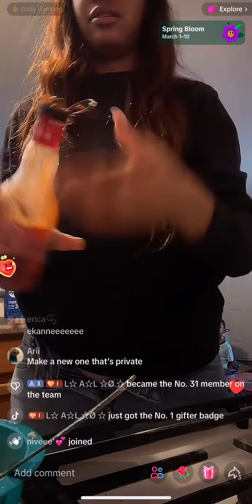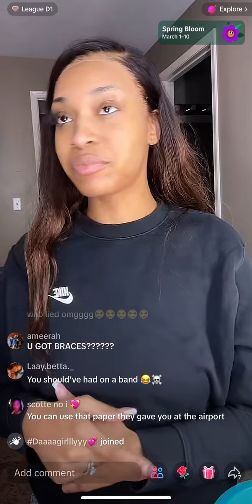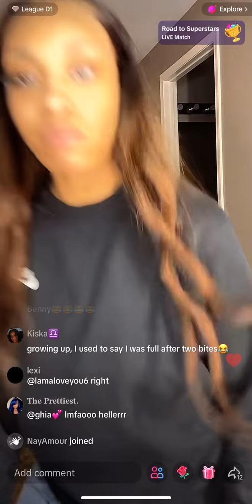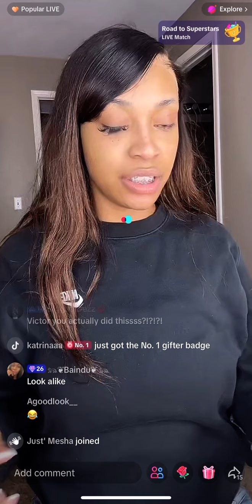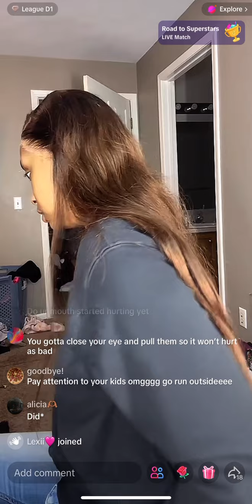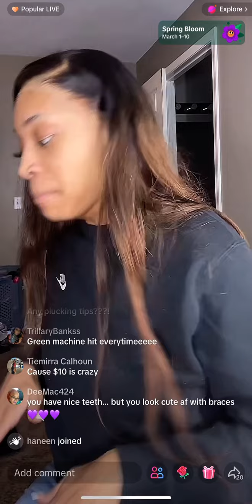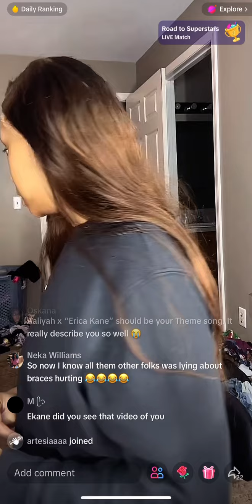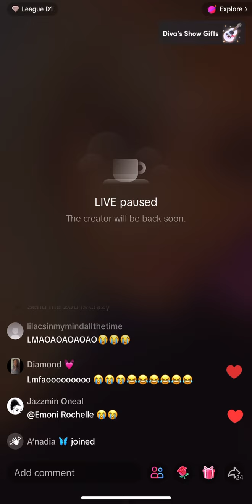Shortly after 3.5.24